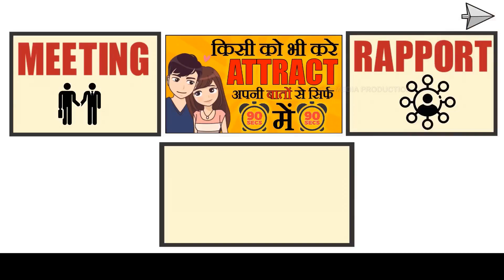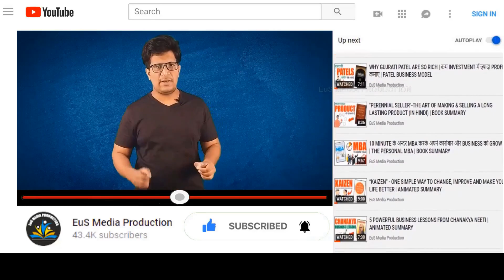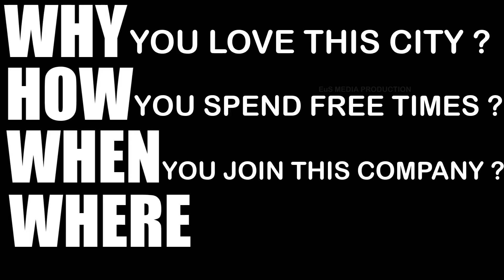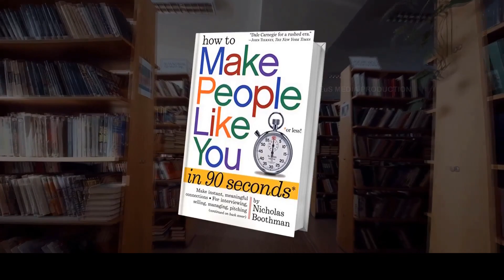4 TRICKS बिना डरे या अटके कैसे बात करे | BEST COMMUNICATION SKILLS | HOW TO TALK TO ANYONE | Mr EuS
4 TRICKS बिना डरे या अटके कैसे बात करे | BEST COMMUNICATION SKILLS | HOW TO TALK TO ANYONE

This video shares 4 simple communication tricks that will help you to talk to anyone easily

TIME STAMP

TRICK NO.1 (1:46)
TRICK NO.2 (3:43)
TRICK NO.3 (5:01)
TRICK NO.4 (6:01)